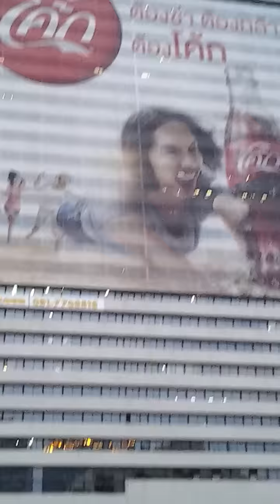Great friends in Thailand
This video is dedicated to all the great friends I have met that have been going along with me on my journeys